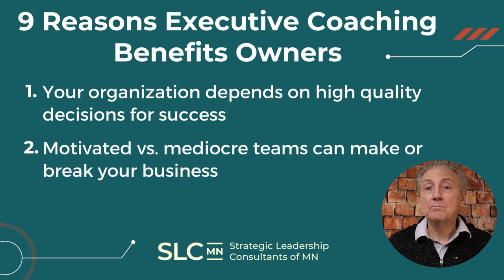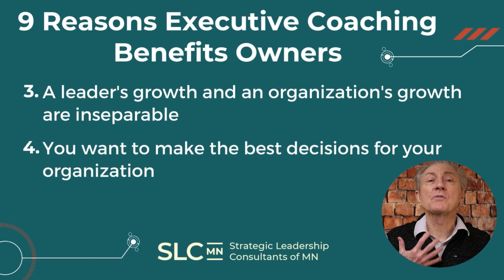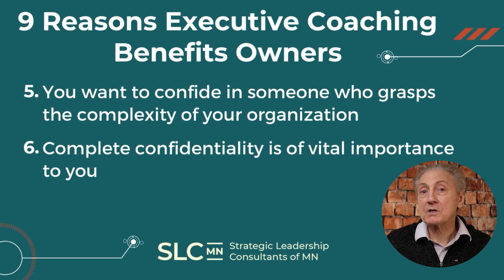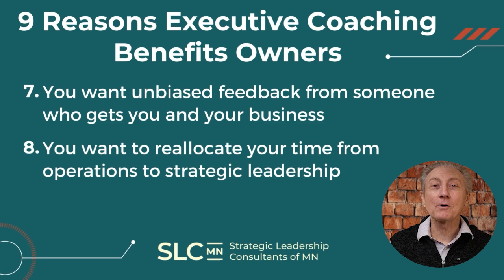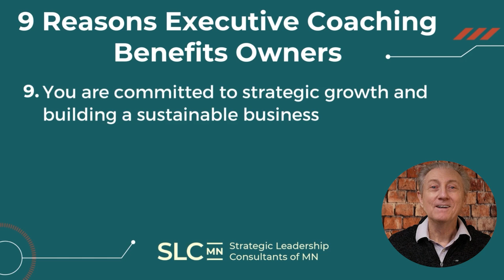9 Reasons Executive Coaching Benefits Owners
Have you ever wished you had a trusted advisor to assist you with the leadership of your business? Someone who understands your unique situation, and can offer advice based on decades of experience running businesses?

Richard Chandler, MA, LPC, is an executive coach, psychotherapist, and business partners counselor. In this video, he shares 9 reasons why working with an executive coach can help both owners and their businesses.

To contact Richard and discuss whether working together is a good fit, reach out by email, text, call or our website.

Richard Chandler, MA, LPC
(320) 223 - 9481